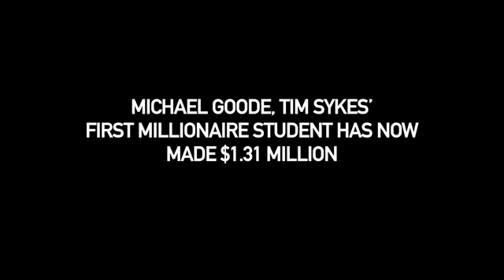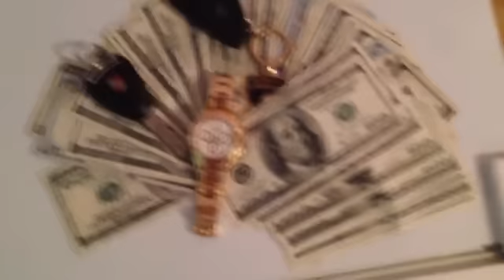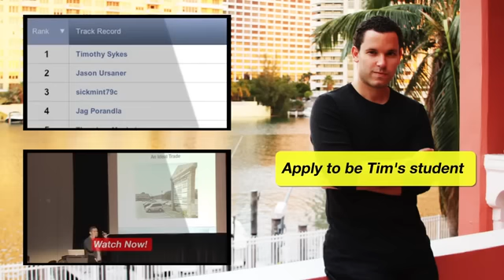How To Get Rich Fast in The Stock Market Trading Penny Stocks - How to Make Money Fast!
How to get rich fast in the stock market trading penny stocks with a millionaire stock trader. This is how to get rich fast! Learn how you can get rich buying and selling penny stocks by using the same techniques as this penny stock millionaire.  You will learn how he makes money on stock breakouts and how he short-sells pump and dumps.  You can become very wealthy by trading penny stocks and this stock trading millionaire can show you how.